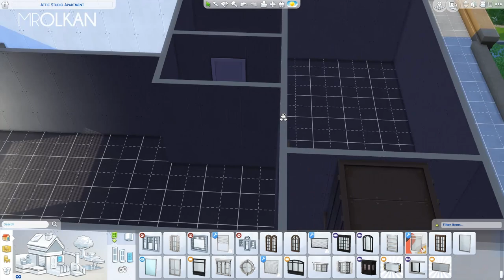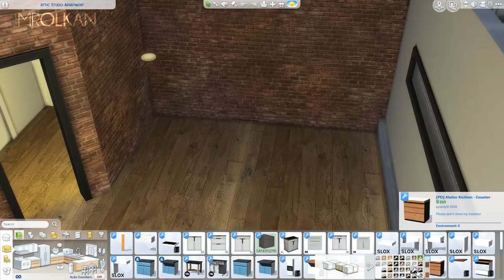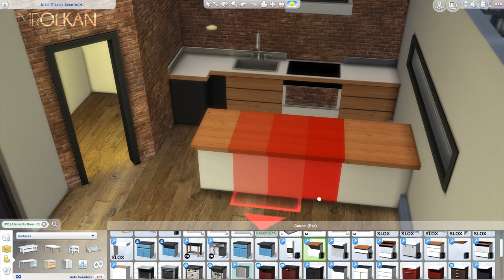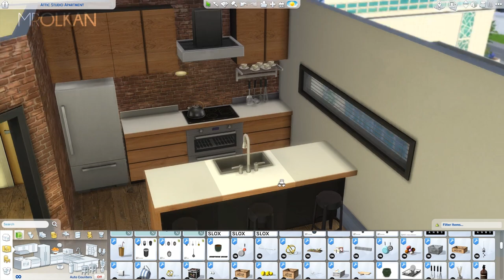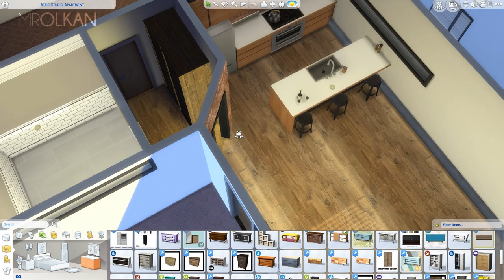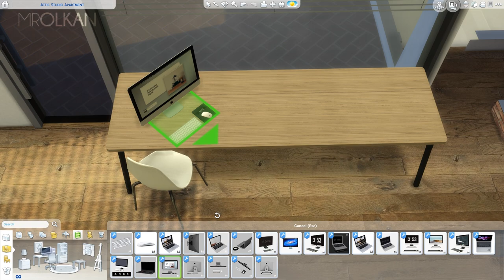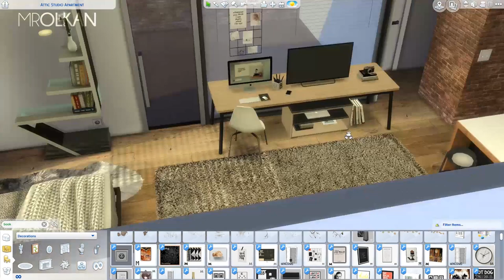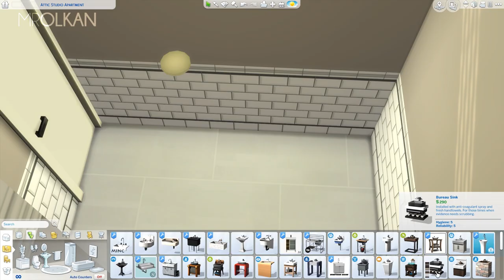ATTIC STUDIO APARTMENT + TOUR || The Sims 4: Speed Build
Video tour at 08:08 📺